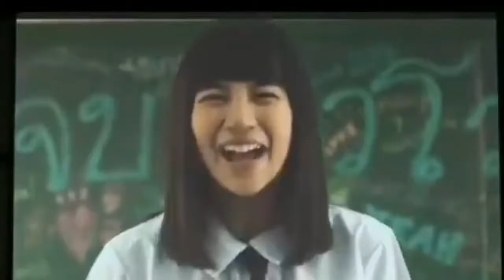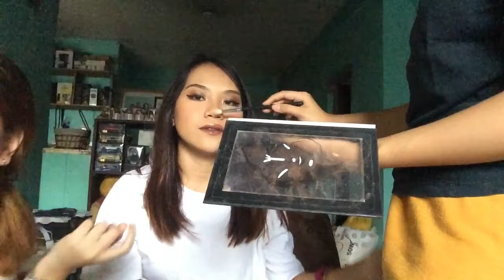MAKEUP TIPS + INSECURITIES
Catching up with my two Twinny hahahaha.
Let's ask Aubrey fro make up tips. We talked about insecurities, bullies, childhood crush etc.